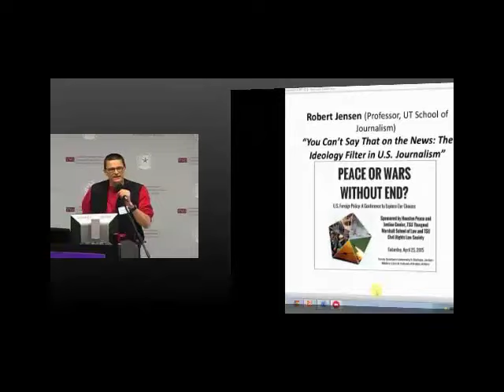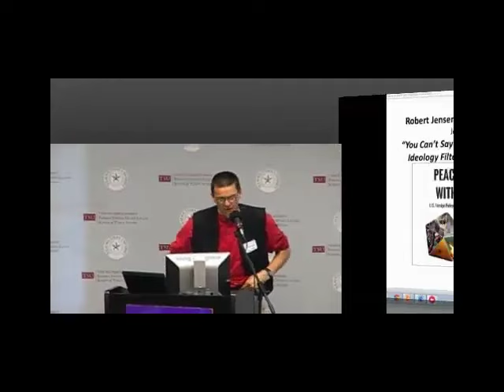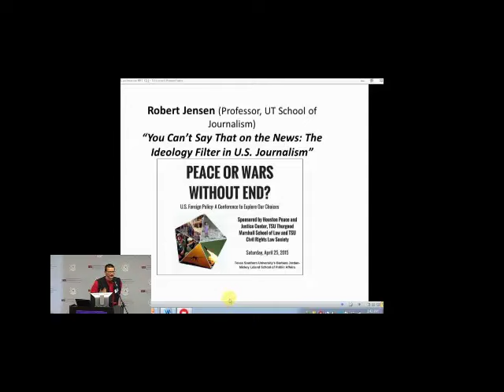Dr Robert Jensen